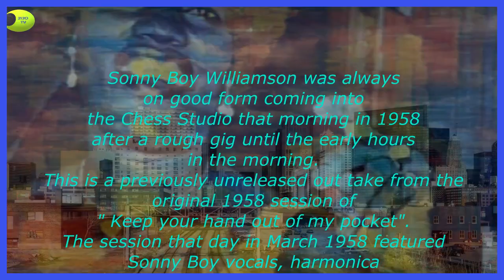Sonny Boy Williamson II - Keep your hands out of my pocket - (Unreleased out take)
It was March 1958 when Sonny Boy hit the ground running on a session at Chess Studios when he cut this masterpiece still swaggering from a few beverages from the previous nights gig.
Exclusive on this channel is this previously unreleased studio out take.

Video by Induna Entec/R Ganter.
Re-mastered by R Ganter.